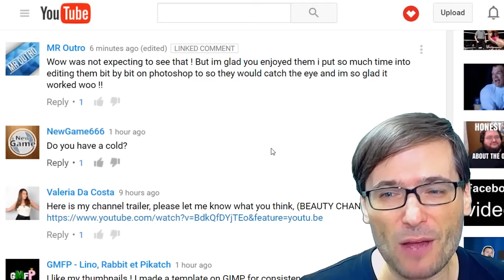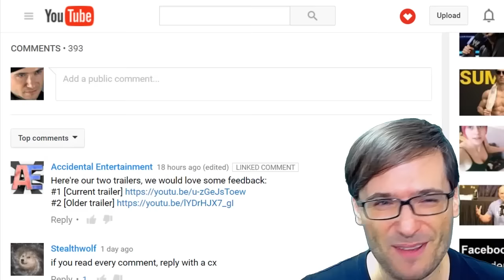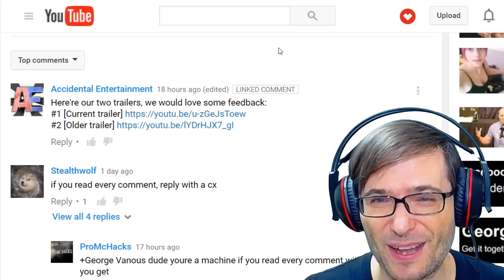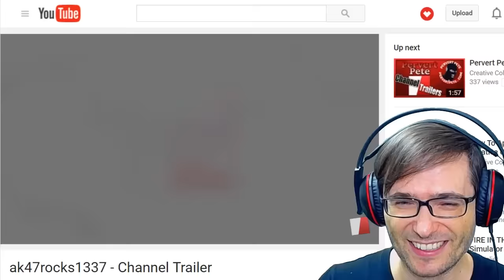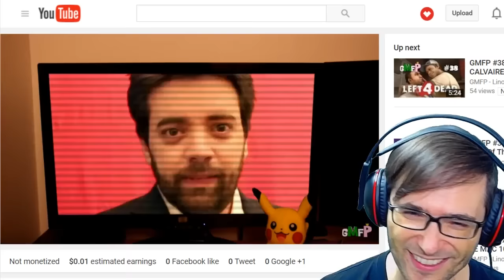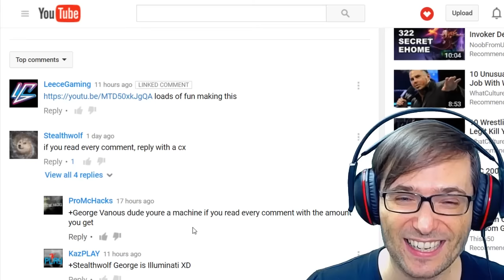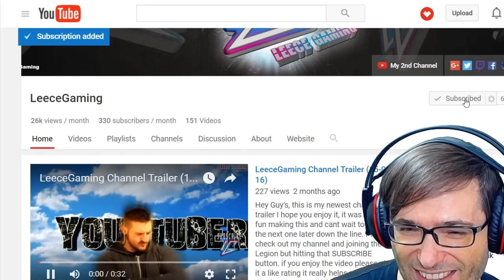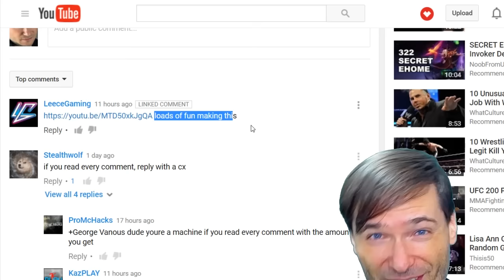★ Your channel trailers don't suck anymore!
You improved your channel trailers over the past few videos, and they are much better, Freedom! family.

▼ Links

▼ Heartbeat

▼ Freedom!

▼ Music